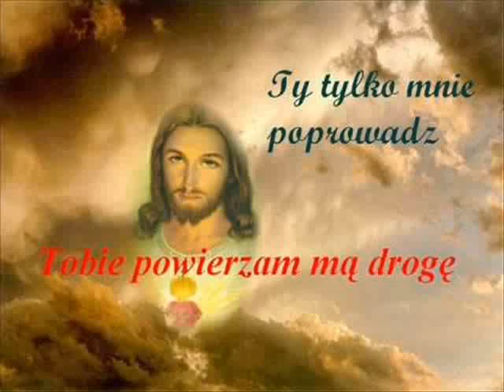Ty tylko mnie poprowadź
Ten utworek zawsze daje mi nadzieję i dodaje siły :)